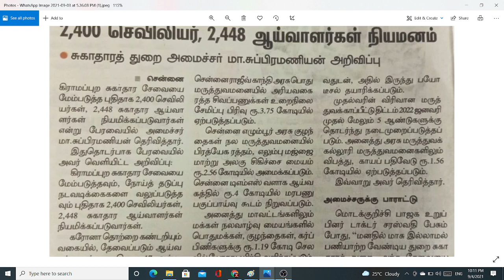2400 NURSE POSTING UPDATES|MRB RECRUITMENT 2021 | TN STAFF NURSE RECRUITMENT 2021|2448 LAB ASSISTANT